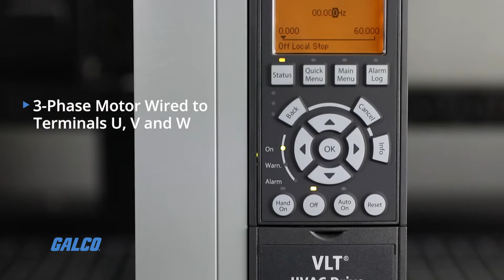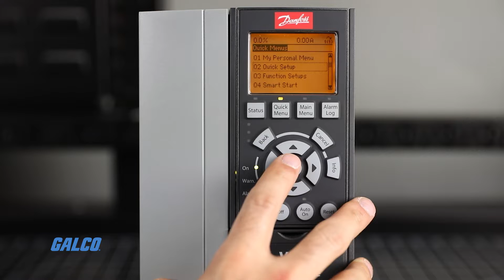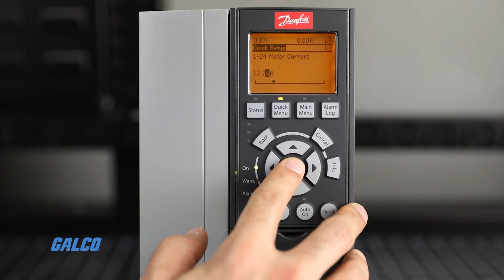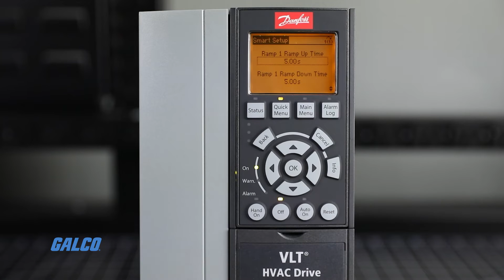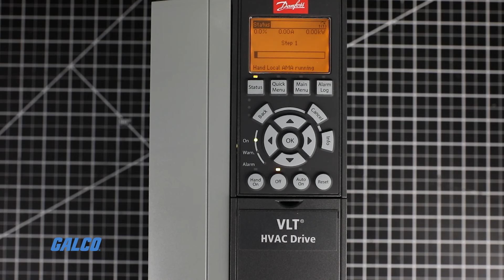Danfoss's VLT Series, HVAC Drive Startup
The VLT series FC 102 HVAC Drive by Danfoss is a unique variable frequency drive designed to optimize process control for all heating, ventilation and air conditioning applications.
In this demo, we will show you how to commission the FC 102 using the Quick Start menu.
The FC 102 has a wide range of functions developed specifically for the pumps, fans and compressors used in modern buildings for automated climate control.

With respect to the usage, installation or assembly of any products described in this video, Galco Industrial Electronics, Inc., a Michigan corporation, encourages you to follow the requirements and/or guidelines of: i) the Occupational Safety and Health Act of 1970, Public Law 91-596, as amended, and all laws, rules and regulations implemented in relation thereto; ii) the National Electric Code®; and iii) NFPA 70E®. Any installation, assembly or work described in this video should be performed by a qualified licensed electrician. GTV, Galco, galco.com, Galco Industrial Electronics,
and Galco Industrial Electronics, Inc. are registered and/or pending registered trademarks under the U.S. Patent and Trademark Office, assumed names, registered domain names, and/or trade names of Galco Industrial Electronics, Inc., a Michigan corporation.